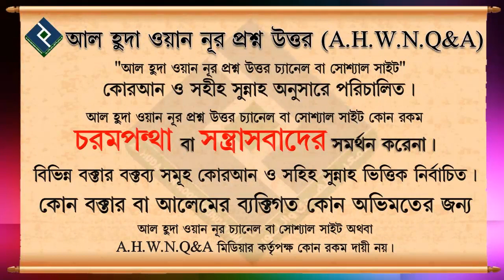সিজদায় কি দুনিয়াবি দোয়া করা যাবে.... শায়খ মুকাররম বিন মুহসিন